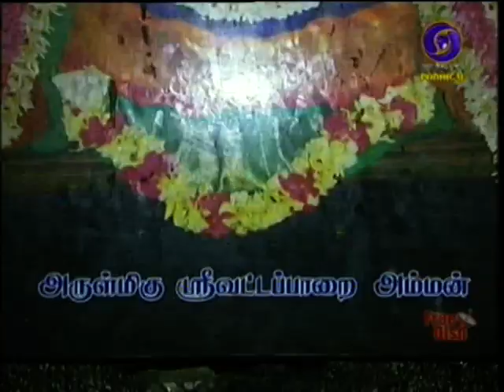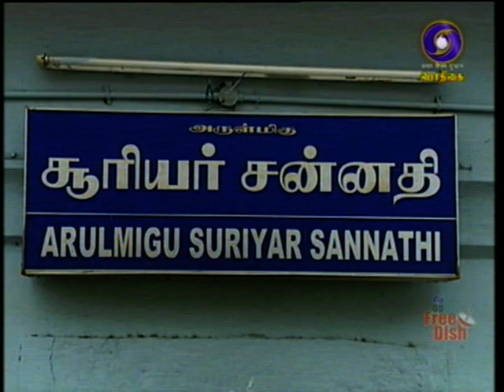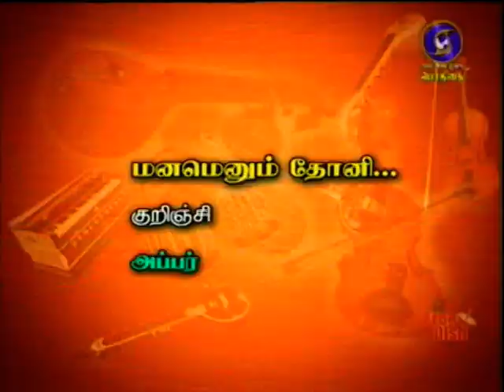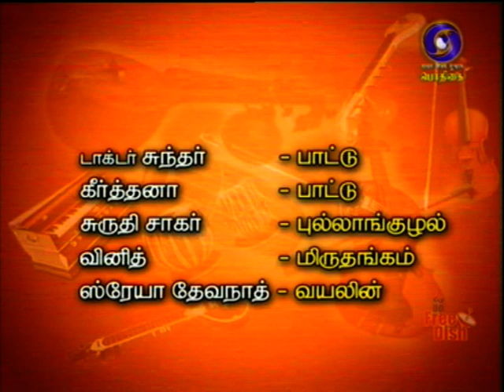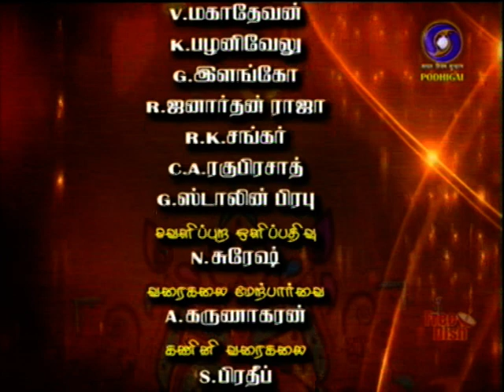Podhigai TV-Kaana Vendaamo Part 02-15 09 2019 8 30 pm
Podhigai TV - 15-Sep-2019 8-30 pm
Regards,
TVG-Sangeethapriya.